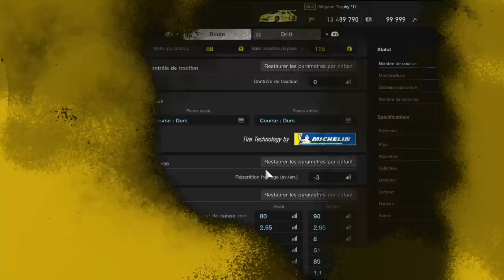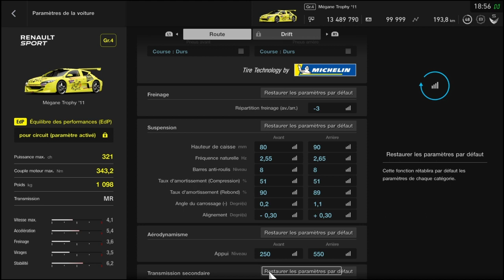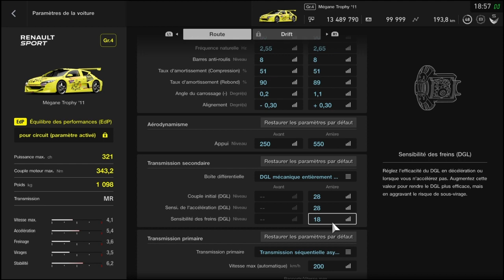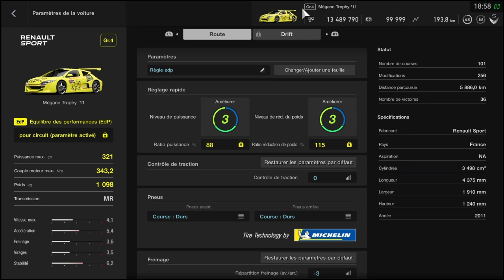setup megane trophy / EDP/ laguna seca / mode sport chrono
Pour la boite une petite erreur VF par defaut et non 6000